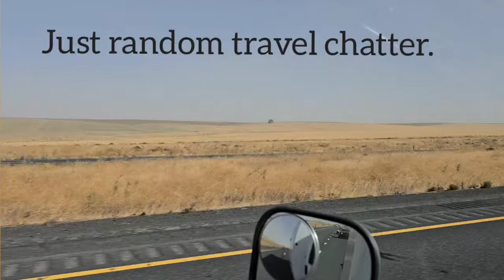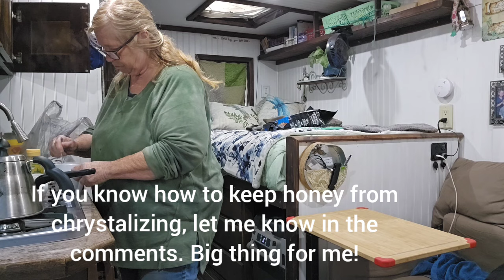This one was different! Who knew?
Starting my 2024-25 journey to the warmer weather and the warmth of my fellow travelers. Starting with a new twist. Instead of dropping south, right away, I'm going east and then south, to fill in a couple of states on my map.